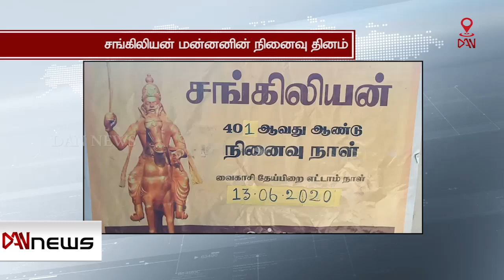மாவீரன் சங்கிலிய மன்னனின் 401வது நினைவு தினம